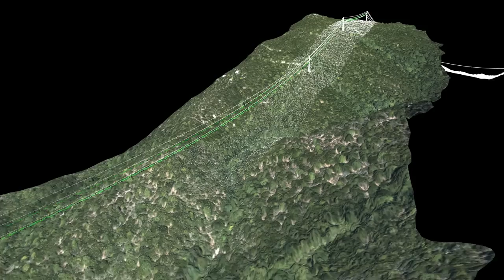UAV Power Line Inspection: photogrammetry + LiDAR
Power transmission line inspection using aerial UAV data acquired with the DT18 long range drone, LiDAR data, and modeling of the lines themselves.

The combination of UAV aerial data and LiDAR produced automated results greater than any we have seen.

Delair-Tech has achieved 100% verification of anomaly detection in vegetation encroachment along the infrastructure's corridor.